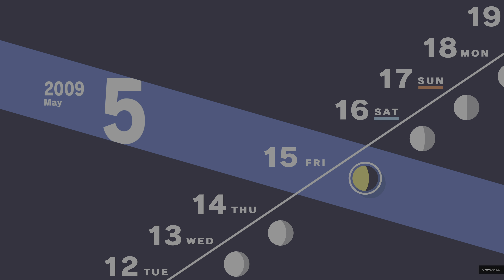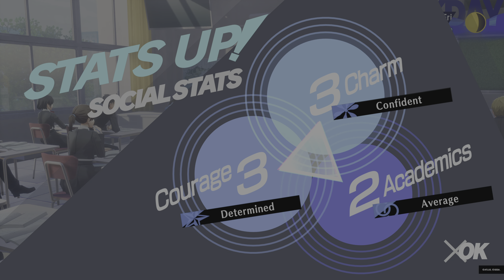Persona 3 Reload - Dia 10/05 a 16/05 (Troféu Platina - 100%)